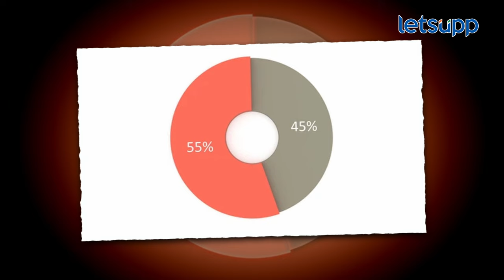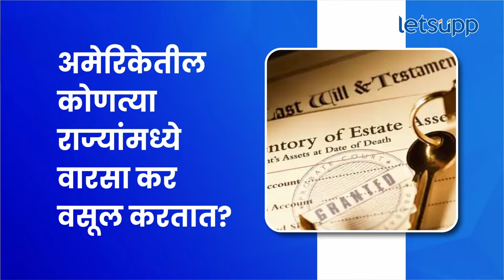Inheritance Tax | वारसा कर म्हणजे नक्की काय? कोणत्या देशात कशी अन् किती वसुली? | LetsUpp Marathi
ऐन निवडणुकीच्या तोंडावर कॉंग्रेस नेते सॅम पित्रोदा यांनी अमेरिकाचा हवाला देत वारसा कराबाबत भाष्य केलं. पित्रोदा नेमकं काय म्हणाले? वारसा कर म्हणजे काय? अमेरिकेत वारसा कराचे नियम काय आहेत? वारसा कर कसा कॅल्क्युलेट केला जातो? वारसा कर कोणत्या देशांमध्ये किती वसूल केला जातो? जाणून घेण्यासाठी पाहा व्हिडीओ...